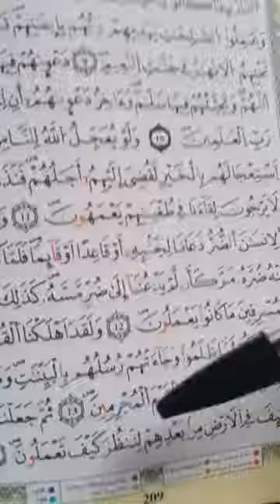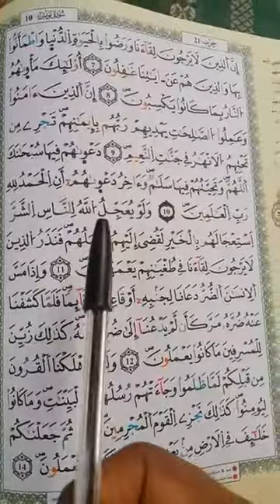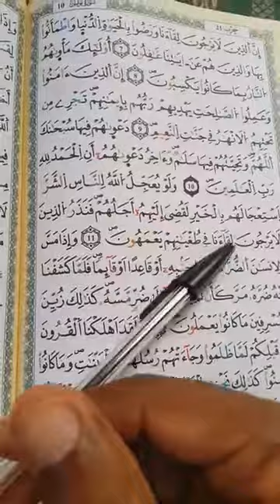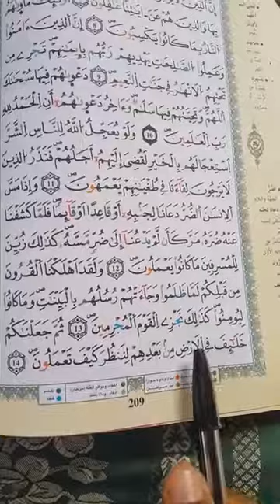شرح أحكام ورش من طريق الأزرق في دقائق درس 206 ج11